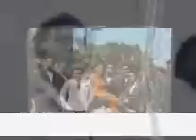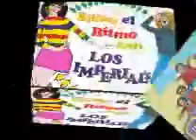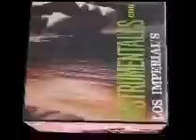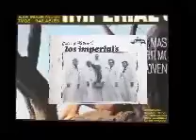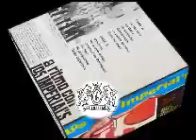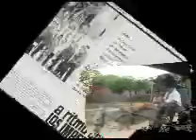LOS IMPERIALS TRINO BOSCAN MI VACILON AL COMPAS DE MI CABALLO EL DULCERITO